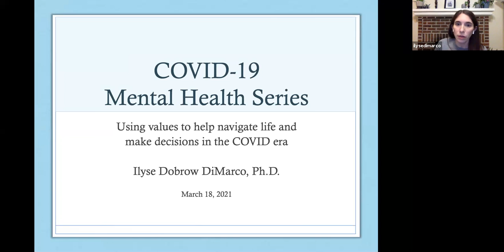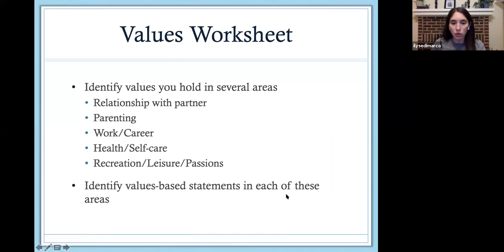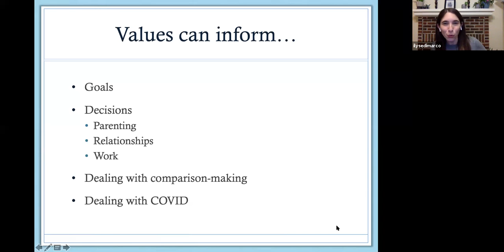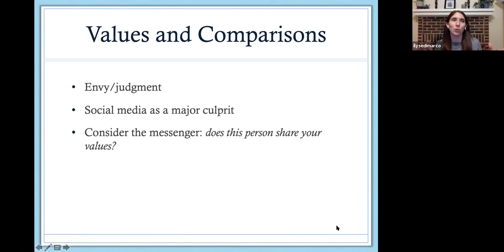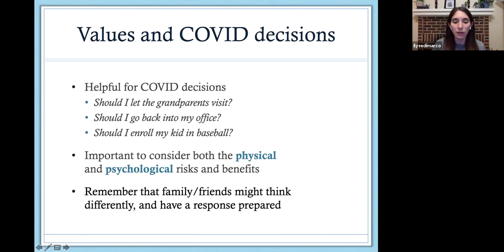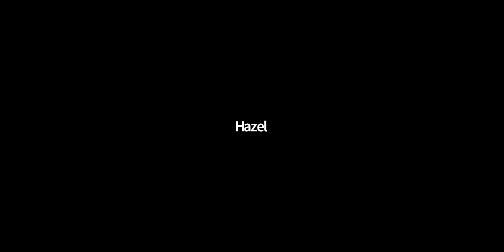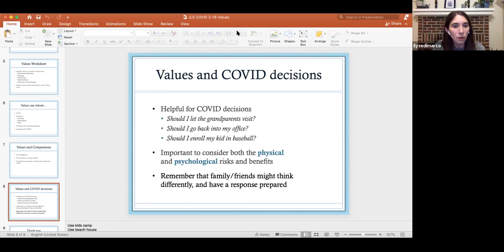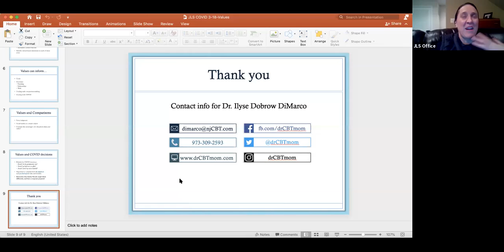Part 2/3 FREE Mental Health Series on Zoom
Thursday, March 18, 8-8:45pm, Using values to help navigate life and make decisions in the COVID era